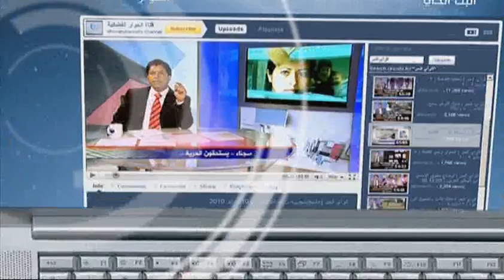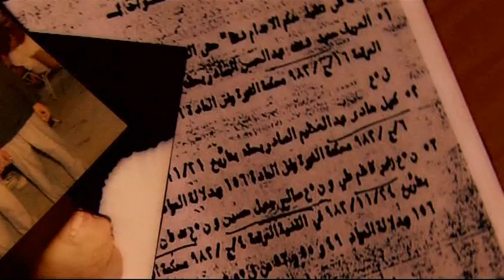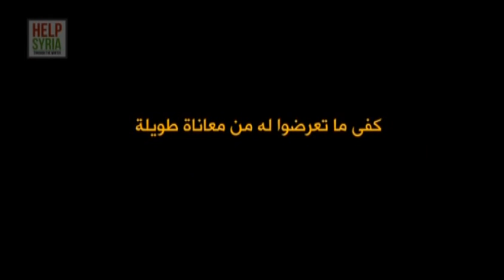زهير سالم : معارك "عين العرب" هل هي استنزاف لداعش ام اختزال للثورة ؟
برنامج الانتفاضة العربية يستضيف الشيخ زهير سالم و يتحدث عن معارك عين العرب و هل هي استنزاف لداعش ام اختزال للثورة السورية